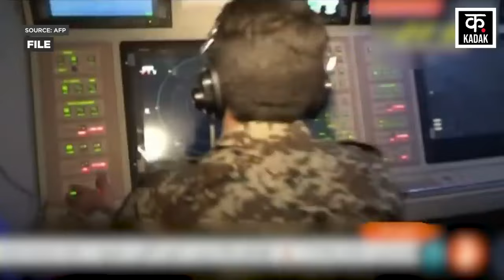Israel Iran War: Iran ने America और Israel को दिया बड़ा झटका! | World War | N18V | Netanyahu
Regarding the Iran-Israel attack, the Iranian Army has claimed that the IDF was not able to intercept the Hypersonic Missile Attack launched by it. All these missiles fell on IDF military bases in Israel-occupied Palestine. Regarding this, Major General Mohammad Baqeri, Chief of Staff of the Iranian Armed Forces, says that Iran attacked a major spy military base on the occupied land and this attack took place on Israel's Nevatim Airbase, from this airbase Israel's F-35 fighters. The jets took off to attack the Iranian embassy in Damascus. Bagheri further said in his statement that the attacks reached their target, Iran's so-called Iron Dome has not been able to properly deal with Iranian missiles and drones.

Iran Israel Attack को लेकर Iranian Army ने दावा किया है कि उसके द्वारा दागी गईं Hypersonic Missile Attack को IDF इंटरसेप्ट नहीं कर पाई थी. ये सभी मिसाइलें इज़रायल के कब्ज़े वाले फिलिस्तीन में IDF के सैन्य अड्डों पर जा गिरी थीं. इसको लेकर ईरानी आर्म्ड फोर्स के चीफ ऑफ स्टाफ Major General Mohammad Baqeri का कहना है कि Iran ने कब्ज़े वाली ज़मीन पर एक बड़े जासूसी सैन्य अड्डे पर हमला किया और इज़रायल के Nevatim Airbase पर यह हमला हुआ, इसी एयरबेस से इज़रायल के F-35  लड़ाकू जेट्स ने दमिश्क में ईरानी दूतावास पर हमला करने के लिए उड़ान भरी थी. बागेरी ने अपने बयान में आगे कहा कि हमले अपने लक्ष्य तक पहुंचे, ईरान का कथित आयरन डोम ईरानी मिसाइलों और ड्रोन्स से उचित तरह से निपट नहीं पाया है.